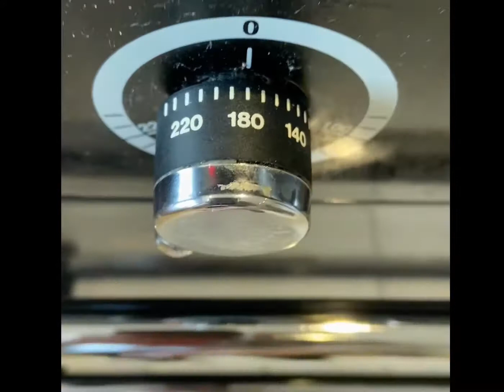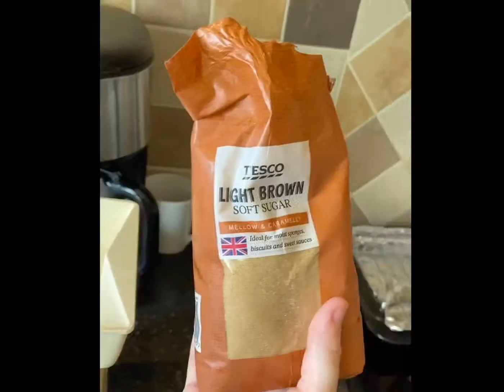Baking banana cake during quarantine!